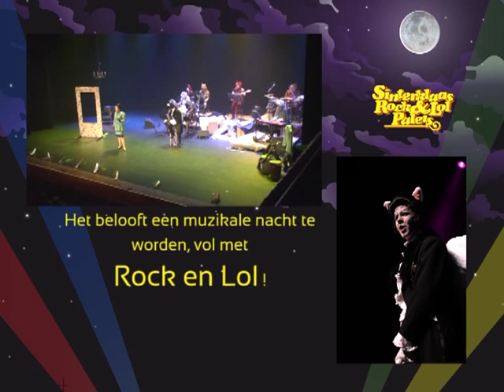Sinterklaas Rock 'n Lol-Paleis Promo 2013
'Sinterklaas, wie is dat nu weer?' Sem en Saar vertellen de katten over de goedheilig man en de verschillende liedjes die over hem geschreven zijn. Het belooft een muzikale nacht te worden, vol met Rock en Lol ! Zing mee met de welbekende Sinterklaasliedjes in een spetterende bigband uitvoering !

Het "Sinterklaas Rock 'n Lol-Paleis" is een uitvoering van UFB-Productions i.s.m Stichting Theater JONG!.